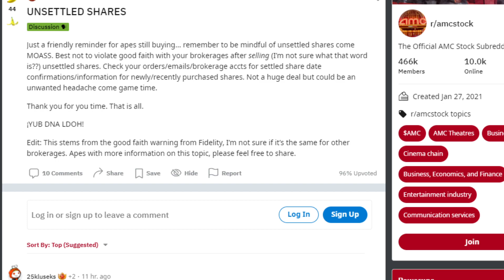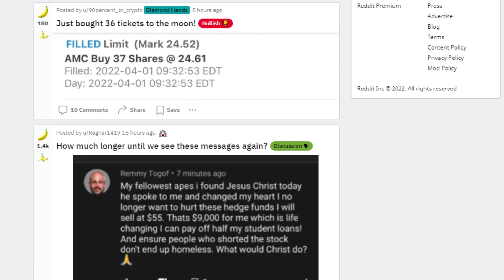WARNING! AMC STOCK UNSETTLED SHARES / FUNDS